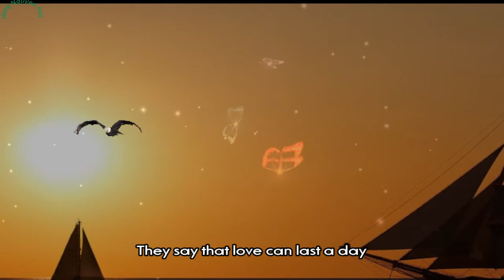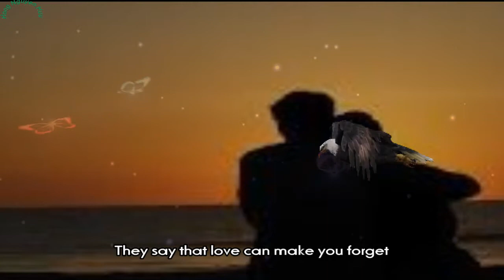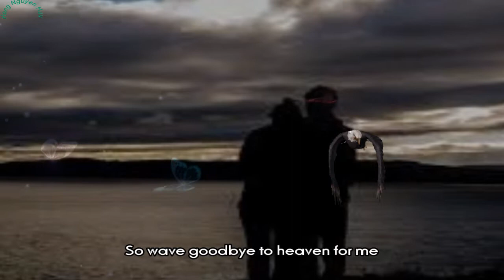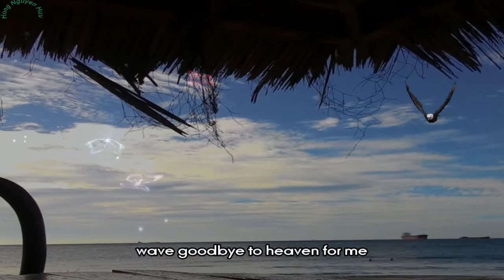One More Night With You _ Ged McMahon